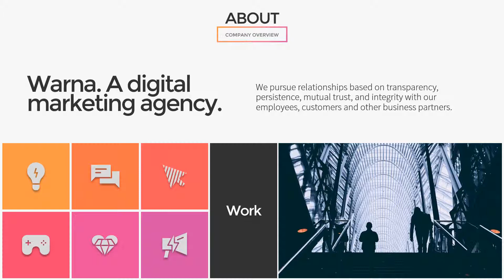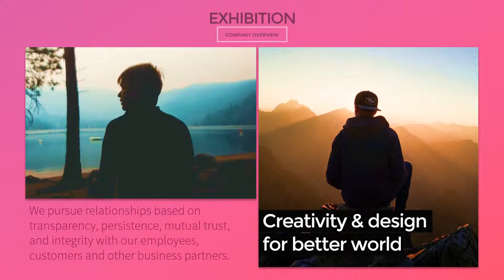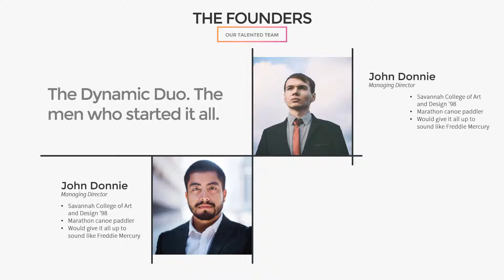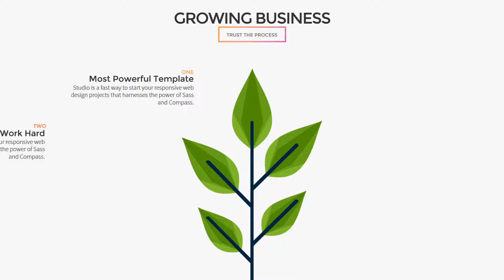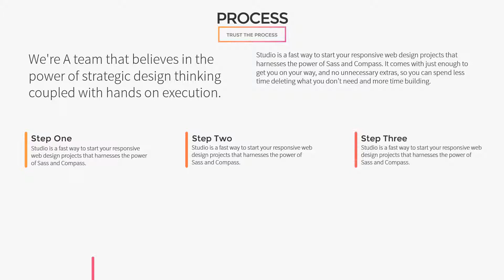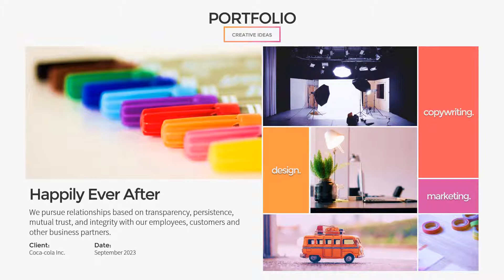Miniblox Business PowerPoint Template - Warna Slides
Miniblox is a PowerPoint presentation template created with Warna Slides - Multi-purpose PowerPoint Template. This template has multiple functions and is one of the most customizable PowerPoint templates on the market today. Best for any business, pitch presentation, marketing, creative agency, business proposal, photography, resumes, product catalog presentation and more!

Theme: 0113 - Miniblox

Features:

- 51 Slides (.PPTX)
- 100 Free Slides (.PPTX)
- Animated Slides
- Free Basic Icons
- 16:9 & 4:3 Aspect Ratio
- Various Color Schemes
- A Wide Selection of Fonts
- 1-Click Color & Font Change
- Instant Background Color
- Editable Charts
- Fully Editable Theme
- Video Tutorial
- Free Font Used
- Copy & Paste - Auto Adapt

WARNA SLIDES

Warna Slides Features:

1. 2,000+ Warna Core Slides
2. Warna Themes (16:9 & 4:3)
3. Color Scheme Files
4. Font Option Files
5. Product Documentation
6. 30,000+ PNG Icons
7. 1,500 Shapes
8. 700 Logomarks .OTF

PowerPoint templates for any business.  World's first multi-purpose PowerPoint templates. You can use Warna Slides for marketing, sales, report, proposal, personal or creative presentation.